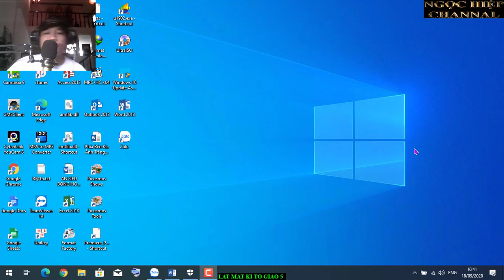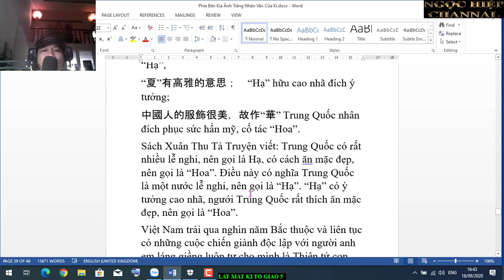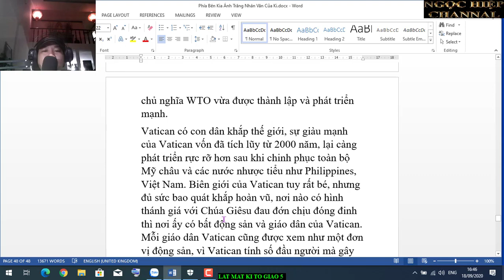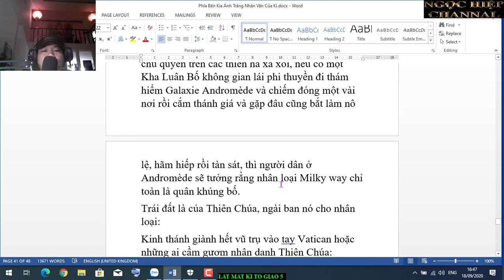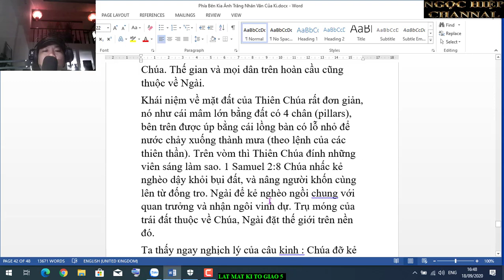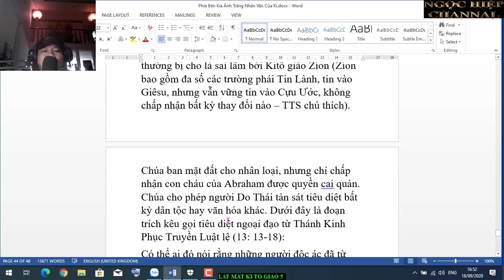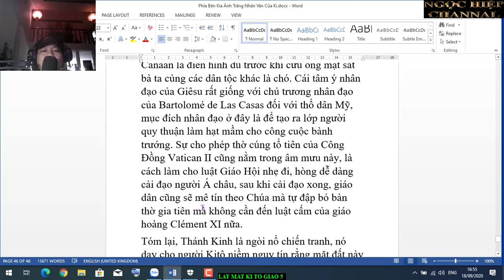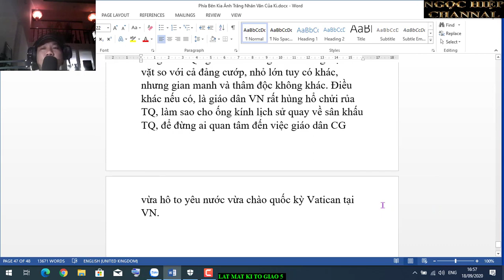LẬT MẶT KI TÔ GIÁO/PHẦN 5. HIỆP BÁ ĐẠO.